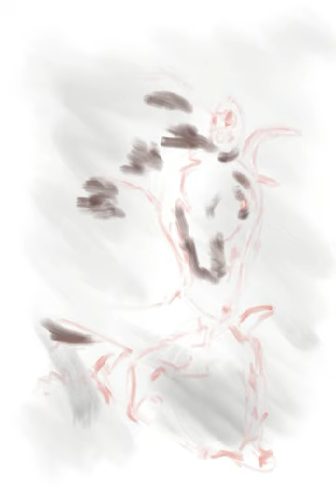Procreate sketch of some ‘Mossgiel Coo’s’ from Mauchline, Ayrshire